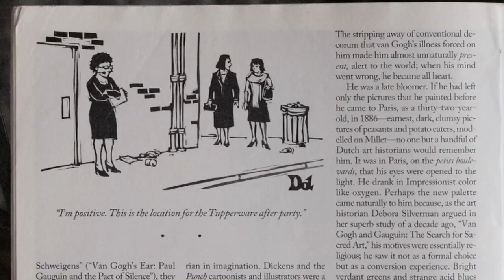'Every Tuesday: A Portrait Of The New Yorker Cartoonists' | Rachel Loube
A clip from 'Every Tuesday: A Portrait Of The New Yorker Cartoonists' by Rachel Loube from School Of Visual Arts, New York, a winner in the Documentary category at the upcoming 40th Student Academy Awards.